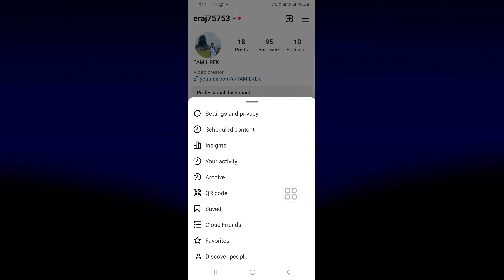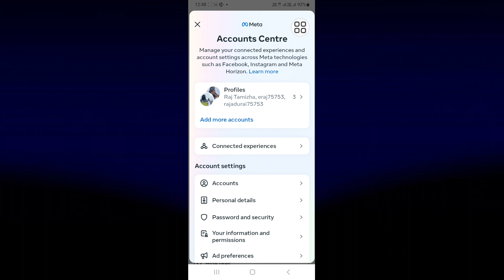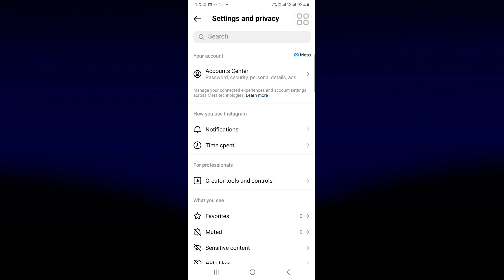How To Turn Off Instagram Two Factor Authentication | Instagram Two Step Verification Turn Off Tamil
How To Turn Off Instagram Two Factor Authentication

My Social 🌐